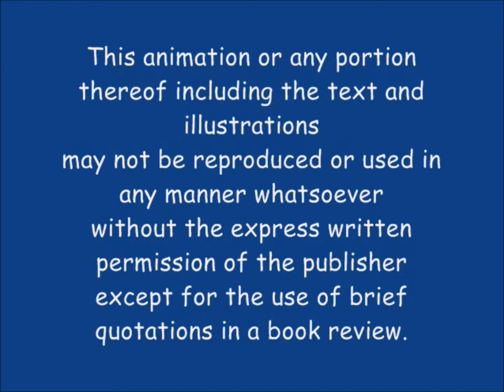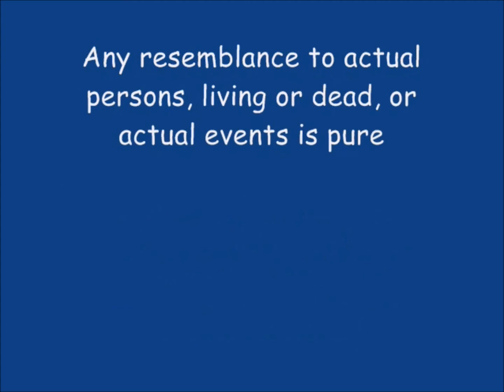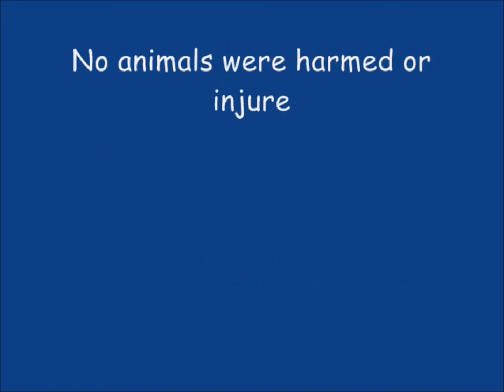Himakoo makes a splash | Cartoons for Kids | SUBTITLES | HD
Himakoo Hippo has one more thing to worry about other than his weight gain. He has to think of an escape plan to evade the sharp claws of Lizarov Lion as his helpless friends look on.

Description

Here you will find a list of children's illustrated books in the following formats; ebook, paperback, audiobook and animation. Available at Amazon. There are also games based on the books that are FREE to download and enjoy from the AppStore! Search for "CheekioChimp".

Books
Jungle Stories - Series 1
1.Monkey Games
2.Himakoo Makes A Splash
3.Ellezinas Vanity
4.Zebgaans Skin
5.Lonely Lizarov

Jungle Stories - Series 2
1.Life On Mars
2.Cheekio Chimp - Problem Solver
3.The Hunter
4.Monkey Puzzle
5.A Kind of Magic